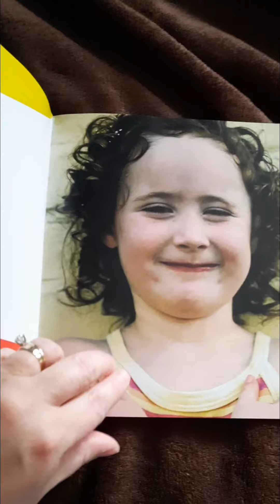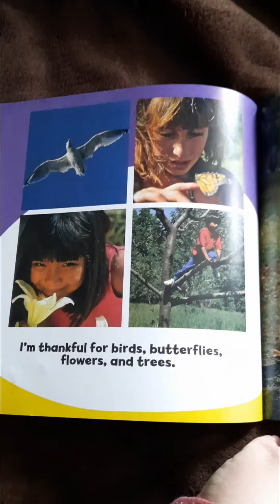Feeling Thankful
This is a simple reading of a book for young children about being thankful. This book is published by Capstone Press. No harm is intended with the use of this book.